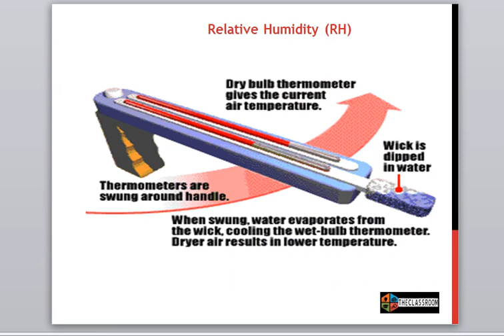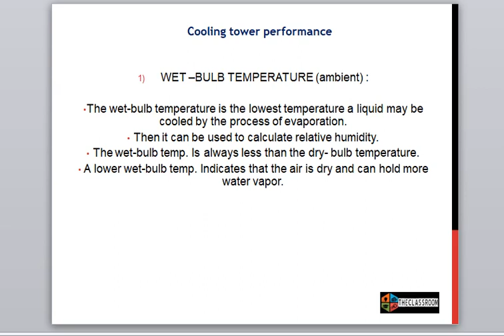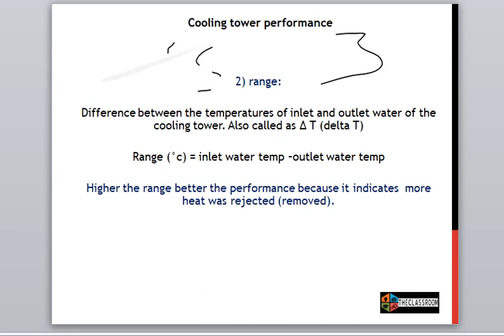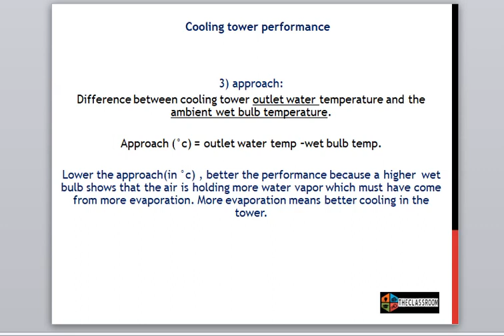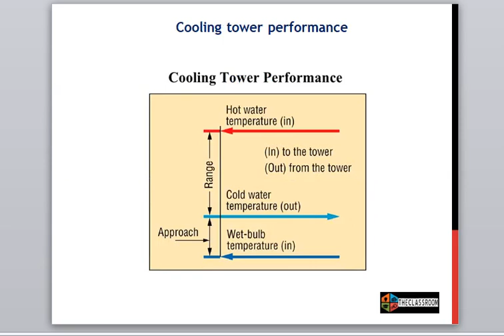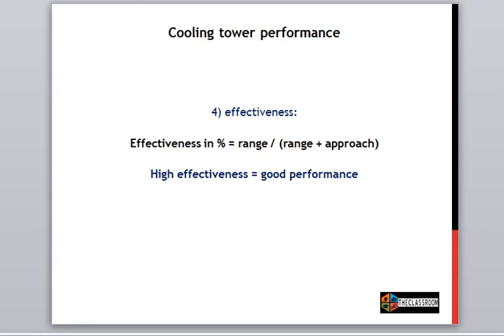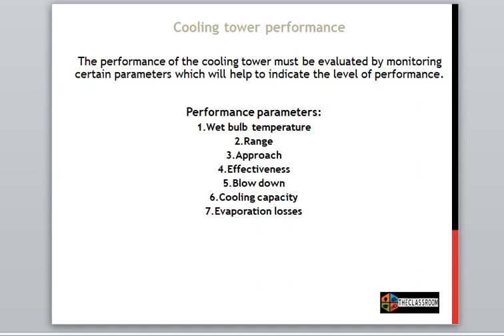4 Cooling tower performance parameters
Talked related to cooling tower performance parameters.